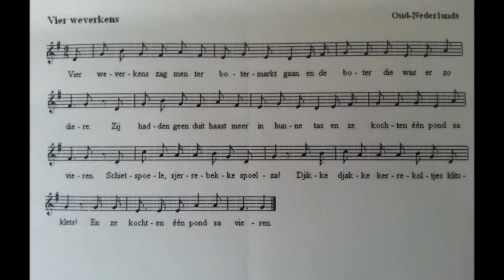VIER WEVERKENS IMPROVISATION BY ERIC DALEST YPRES BELGIUM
YPRES CATHEDRAL BELGIUM